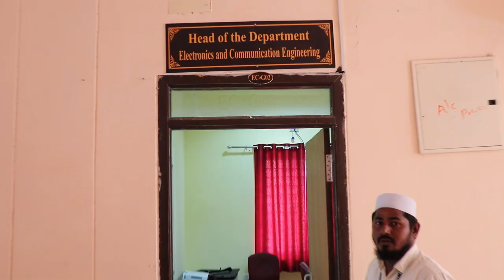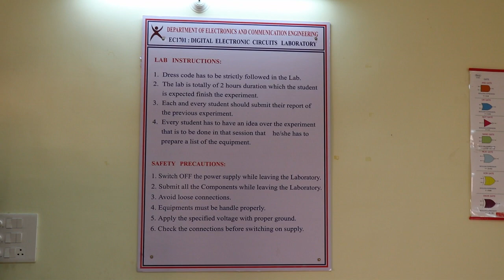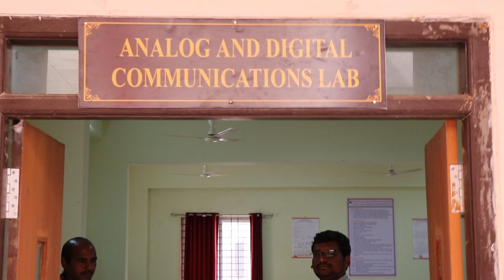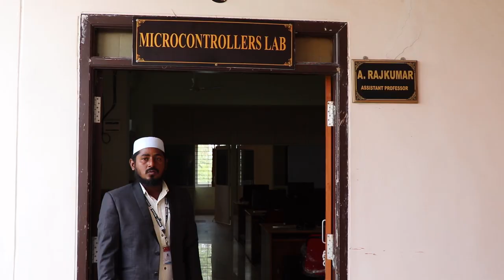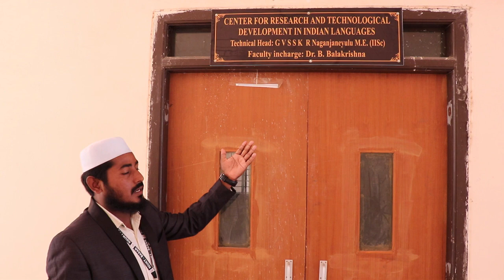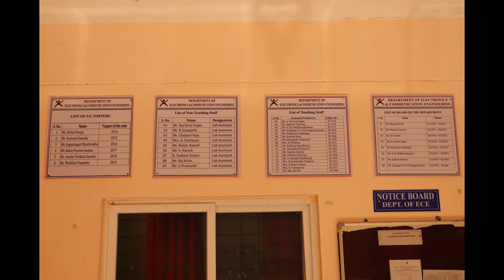Virtual tour of ECE Department